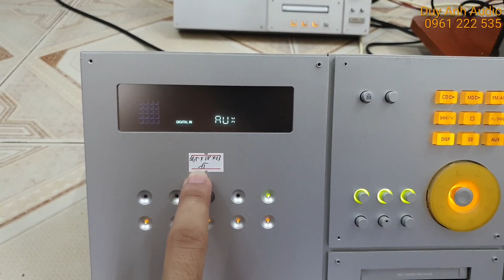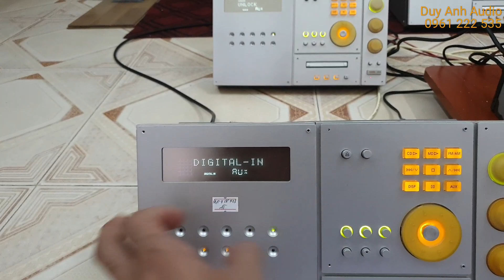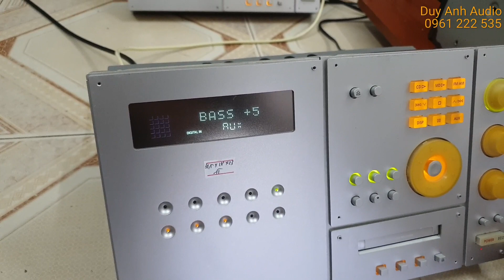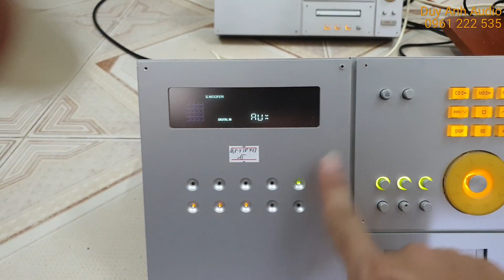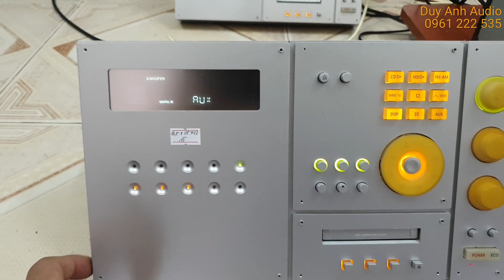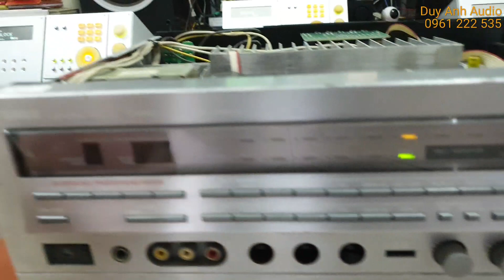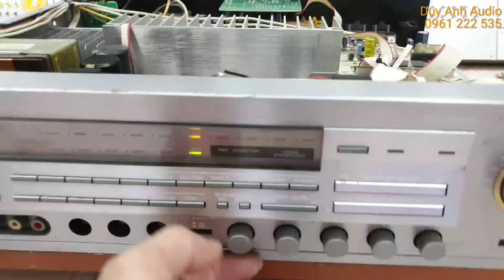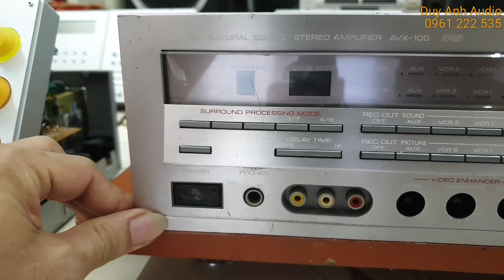xả lỗ 1tr2 Amply 180W Yamaha có chỉnh dải Mid lô 5 đầu giải mã nhạc mạng từ Smartivi giá rẻ